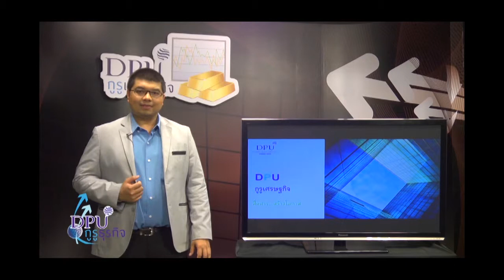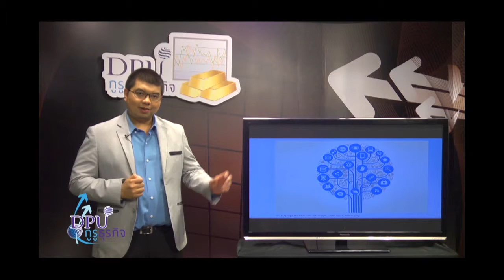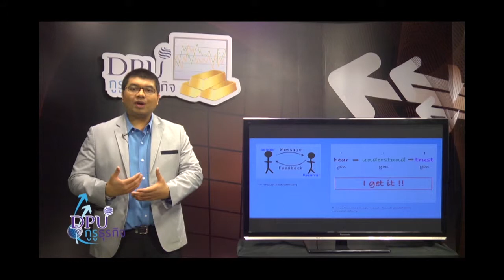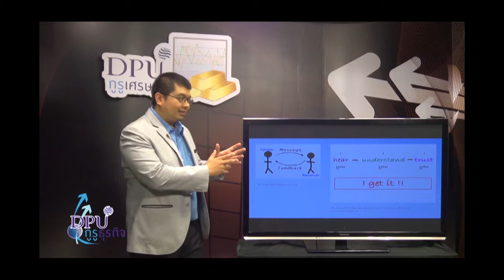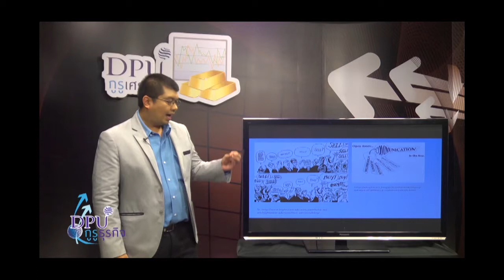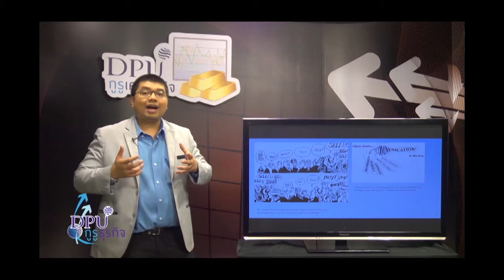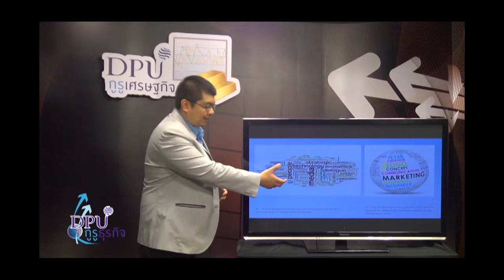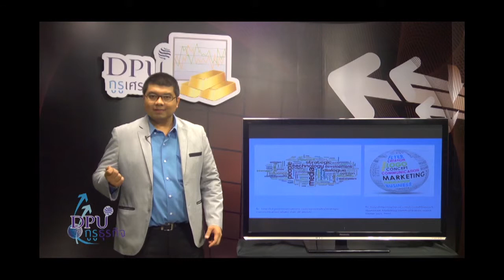(DPU) กูรูเศรษฐกิจ 13 ธ.ค. 56 ตอน 1/3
(DPU) กูรูเศรษฐกิจ 13 ธ.ค. 56 ตอน 1/3 ดำเนินรายการโดย ดร.เกียรติอนันต์ ล้วนแก้ว ผู้อำนวยการศูนย์วิจัย ม.ธุรกิจบัณฑิตย์  พูดคุยถึงโอกาสในการทำธุรกิจวิทยุ